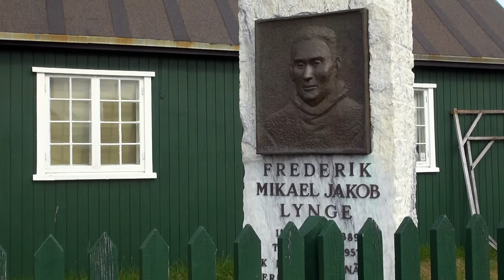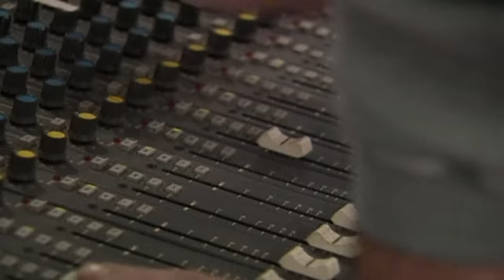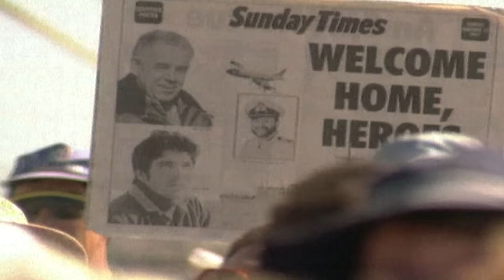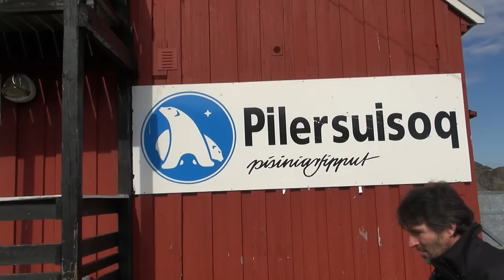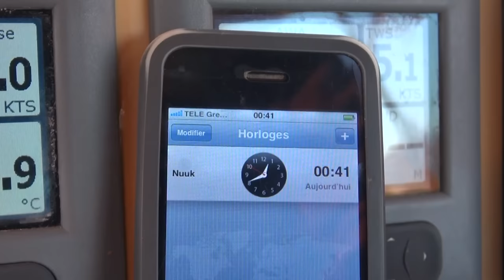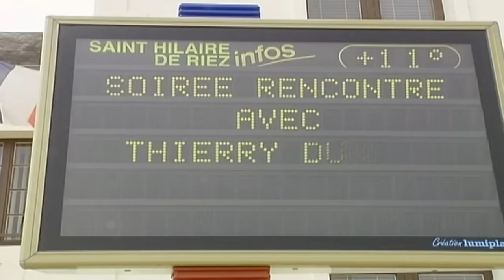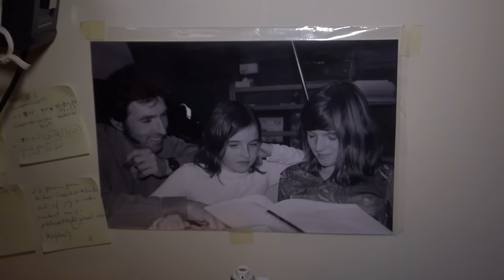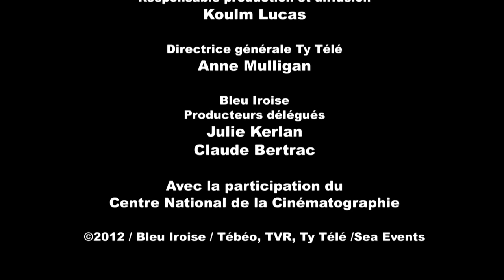L'incroyable goëlette de Thierry Dubois - Voile - Aventure en Arctique - Documentaire complet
L'incroyable parcours de vie de Thierry Dubois, "Boidu" pour les intimes, qui a choisi un jour de tout donner pour vivre son rêve : il aura fallu sept ans de travail acharné pour que naisse La Louise, la goëlette avec laquelle dorénavant il arpente et fait découvrir les majestueux espaces du Grand Nord.

"Pourquoi pas la Louise ?"
Un film de Nicolas Raynaud